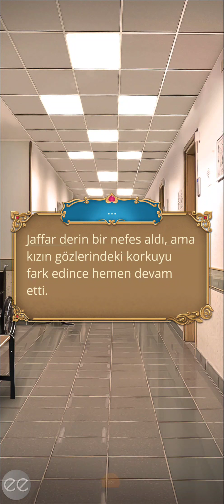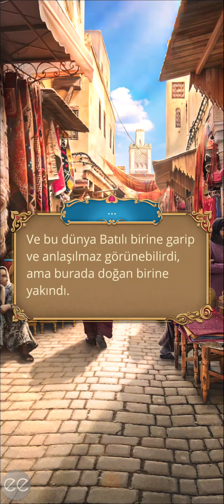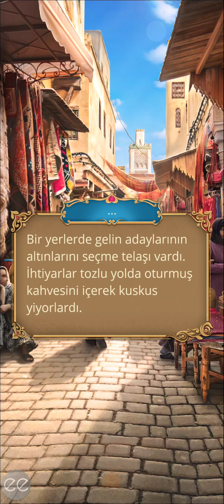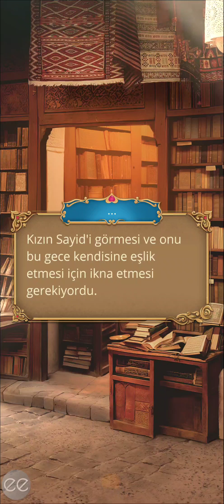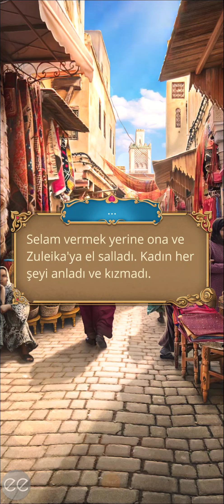Mustafa Rotası: Çöl Gülü 2. Sezon 9. Bölüm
İtaatsizlik/Şehrin Çocuğu
Bölüm Özeti: Başka seçenek yok: eve hoş geldin.